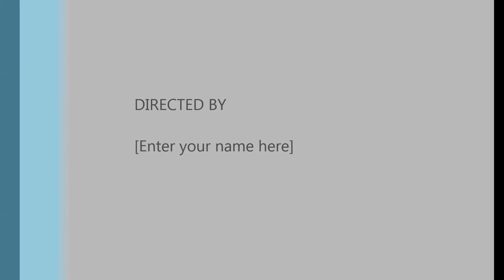GIZMO FLYING HIGH